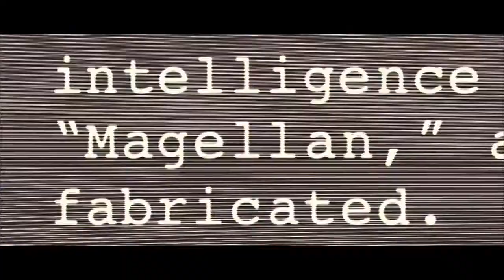Green Zone Trailer